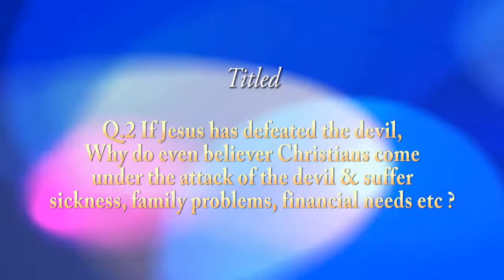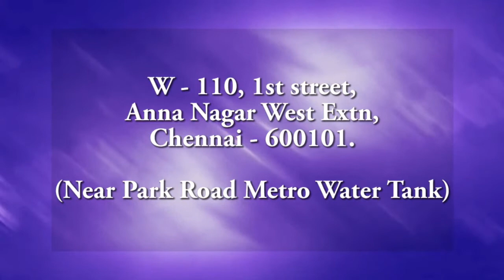Q.2 If Jesus has defeated the devil, why do even Christians come under his attack? Sep 29 '13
If Jesus has defeated the devil, Why do even believer Christians come under the attack of the devil and suffer from sickness, family problems, financial needs etc? This question has rocked the faith of many believers. Let your faith be based on Jesus the rock, wisdom and understanding from the Bible. Join us as we find answers to this Question from God's word